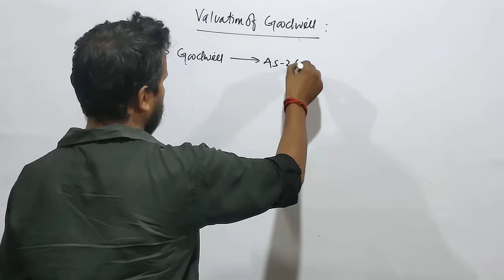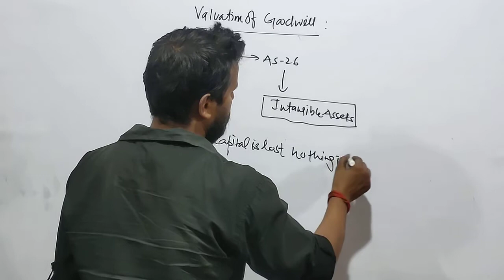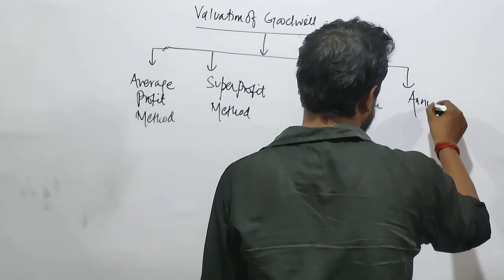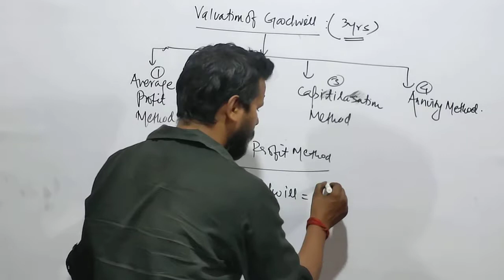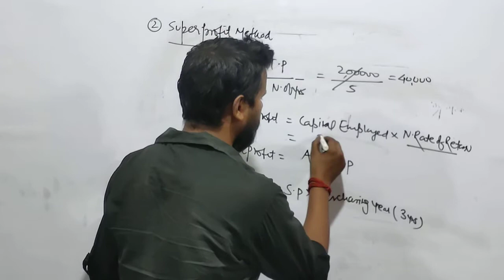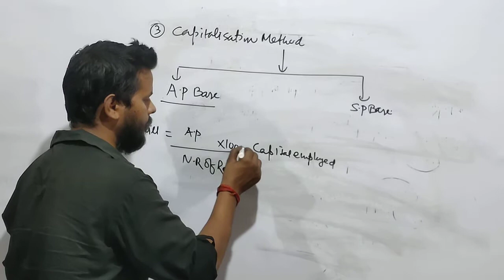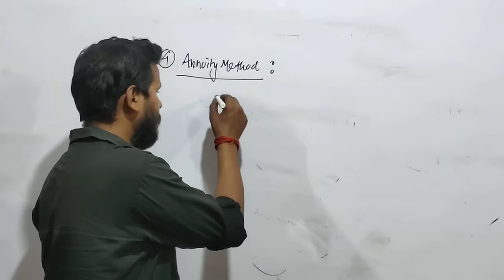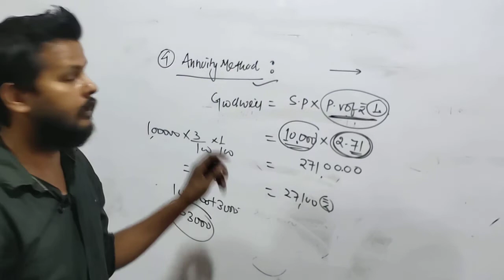B.Com & M.Com Entrance